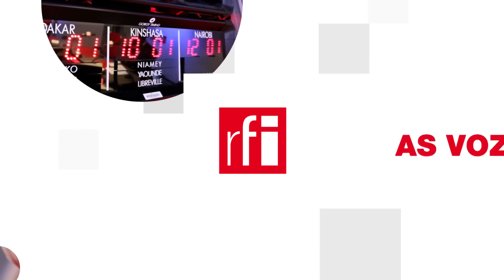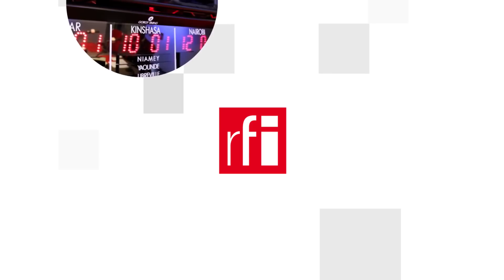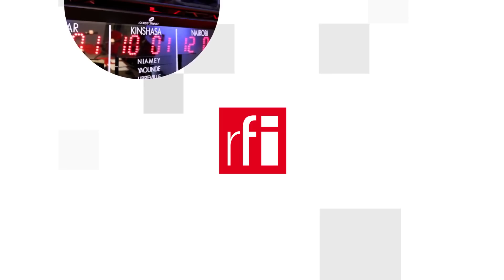Covid-19, cái cớ để Nga và Ả Rập Xê Út khơi mào cuộc chiến dầu hỏa